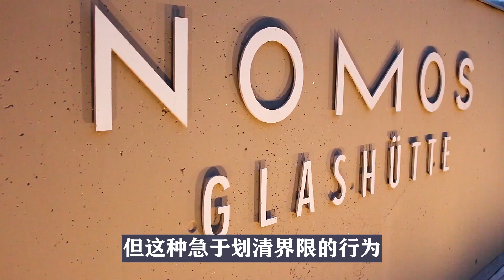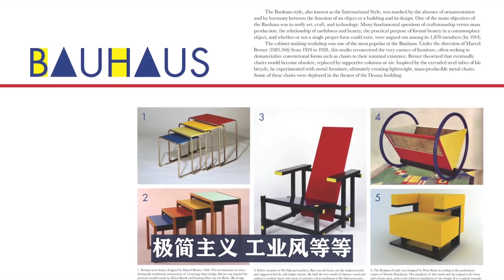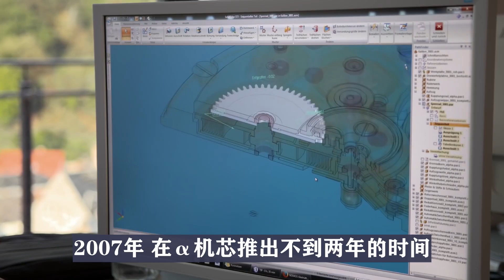【文艺青年NOMOS】文艺青年的最爱，花一万块钱买一只包豪斯腕表，小众又高级的选择！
今天的视频是德表这个系列的最后一期，向大家介绍一下NOMOS这个品牌。其实德表品牌并不只有这些，像许多表友留言说的齐柏林、朗坤、辛恩等等，还有人提到了瑞宝这个德瑞混血品牌。而我们之所以介绍朗格GOnomos，是因为他们最有代表性。朗格代表的是德表的巅峰，GO则是格拉苏蒂小镇的历史沉淀，NOMOS这个品牌则可以很好的表达德表的年轻一代，以及德国设计中的满满的包豪斯风格。 我们的视频是为了为观众提供有价值的内容，绝对没有任何违规行为。